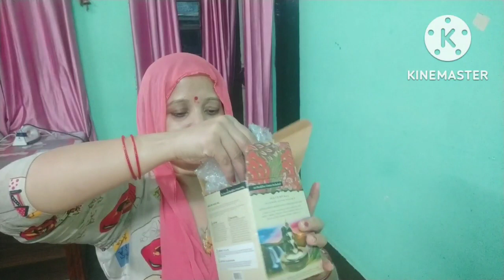इसका कोई मोल नहीं❤️😱 दूध जैसा रंग हो जाता है 💞🌸 Family vlog recipe poonam tomar